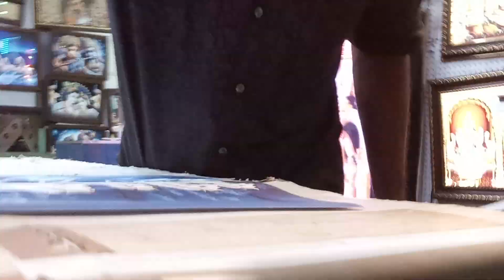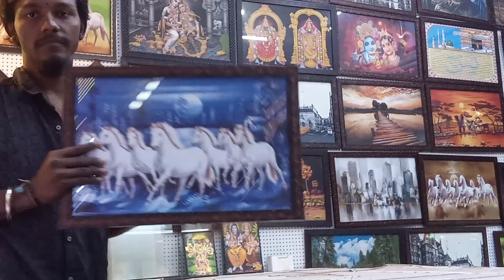Photo framing Video